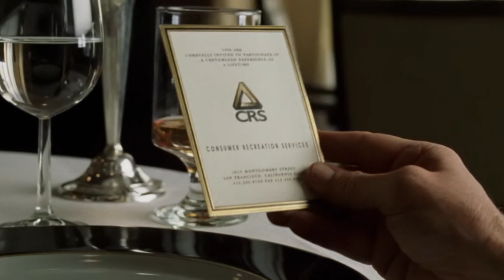When a mysterious GAME becomes MORE uncertain...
1997 ‧ Thriller/Mystery